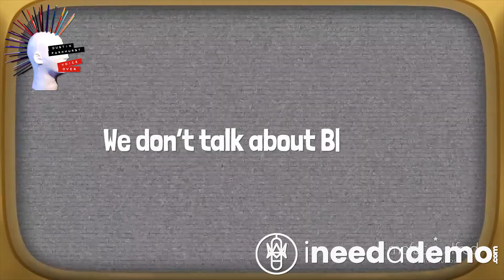INAD Dustin Parkhurst Radio Imaging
👉If your demo doesn't have the ineedademo.com STAMP❗❗
Y🚫U ARE D🚫ING IT WR🚫NG!
is excited to be collaborating with DUSTIN on his fresh new and ANTI-Radio Imaging demo. All recorded and produced in less than a week.  WATCH IT!
Ready to talk about your new demo?